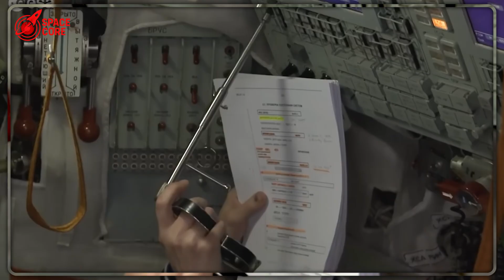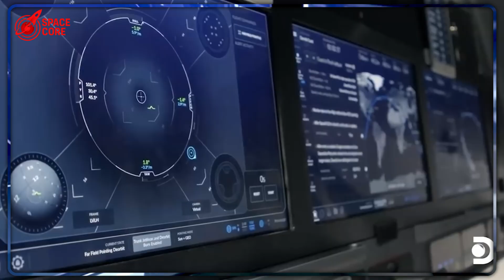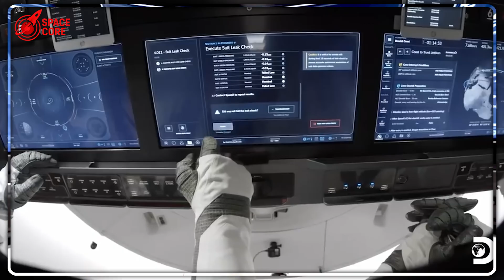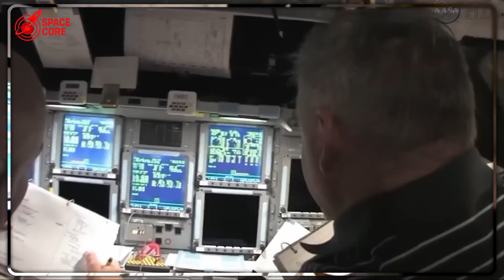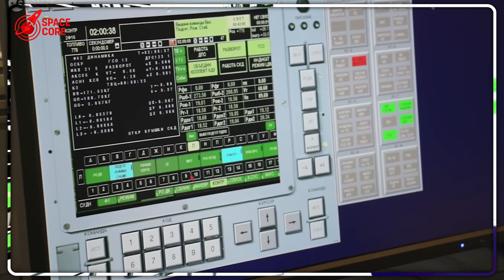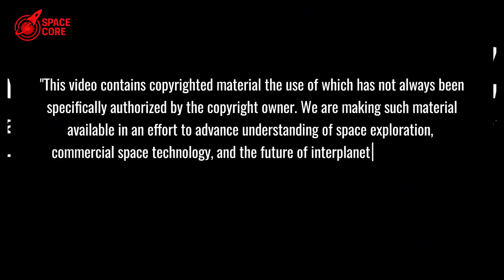SpaceX Finally Gives Out: The REAL Reason Russia REFUSED Dragon!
SpaceX Dragon vs. Soyuz: Why Russia said no? Shocking truth awaits!

⏳ Timeline:
02:50 - Soyuz Secrets: Why Russia Trains Astronauts Like Engineers
04:27 - Dragon’s Fatal Flaw? Automation Risks You Need to Know
07:39 - SpaceX vs. Russia: The Ultimate Space Survival Debate
09:33 - Mini Starship Revealed: SpaceX’s Game-Changing Mars Plan
13:56 - Mini Starship’s Fuel Trick: 5x More Efficient Than Ever
15:27 - Mars Direct 3: The Genius Plan to Conquer the Red Planet